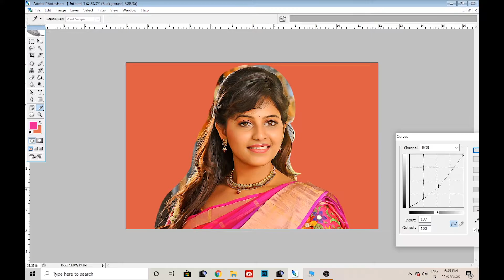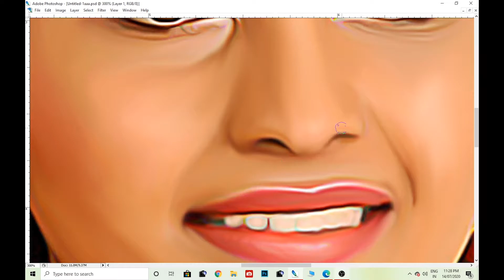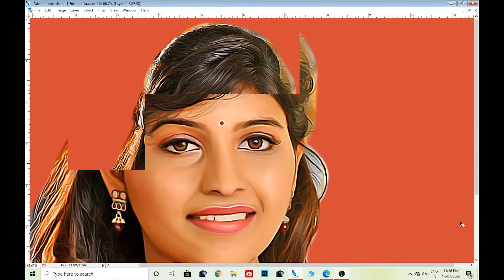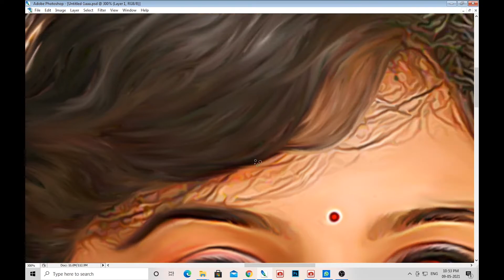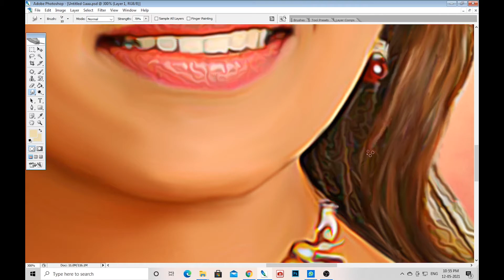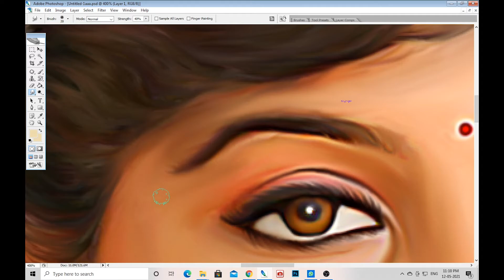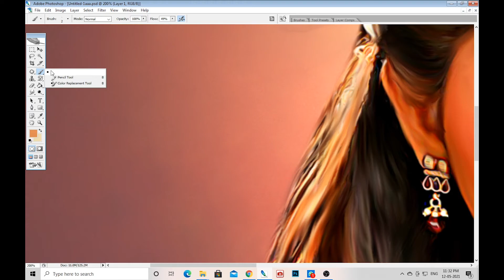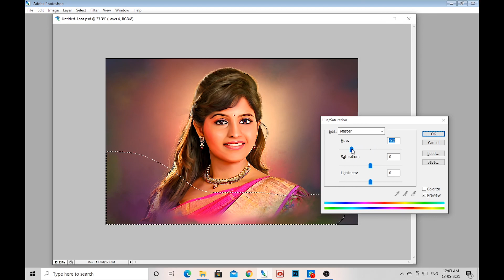Anjali Tamil Actress | digital Oil Painting | Photoshop 2021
Learn how to bring your old photographs to life by first restoring them (removing damage) and then adding color! with in photoshop cs3

Special Thanks to Photoshop cs3